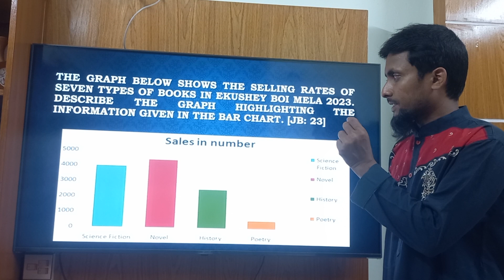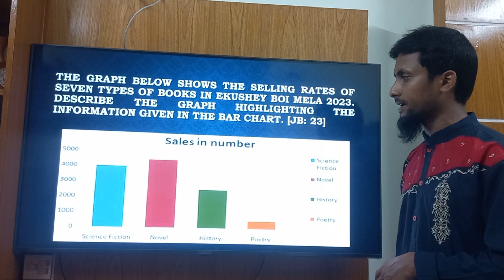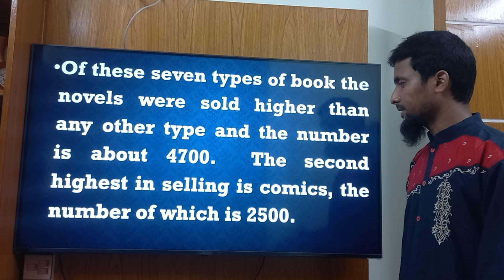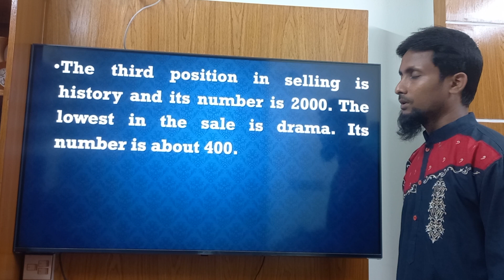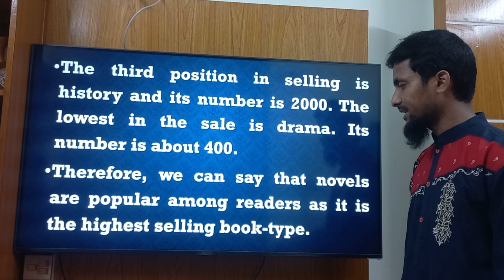A Graph on Selling Rates of Books